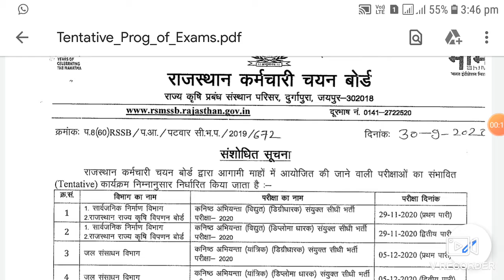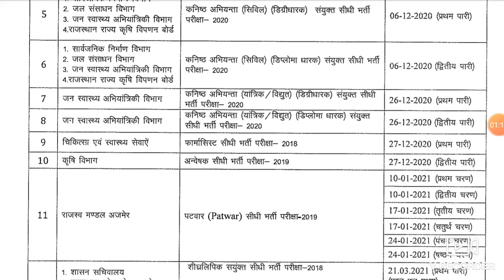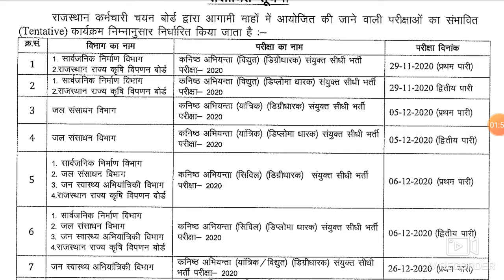RSSB EXAM CALENDAR 2020 || Patwar exam date || rsmssb stenographer latest news || Jen, patwar, steno